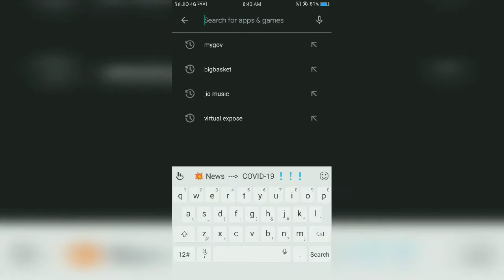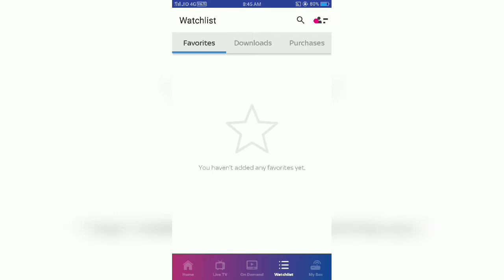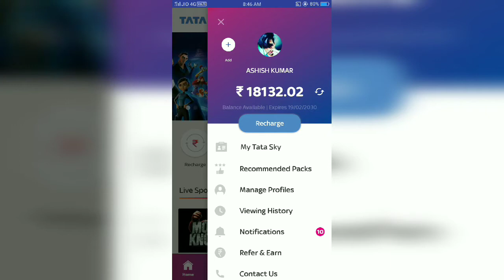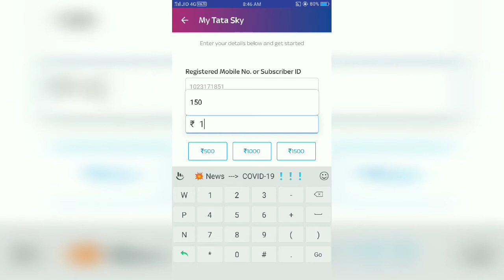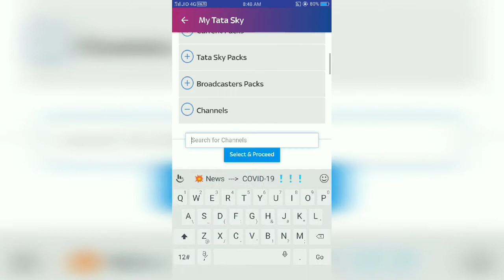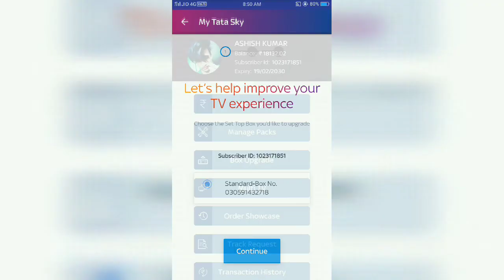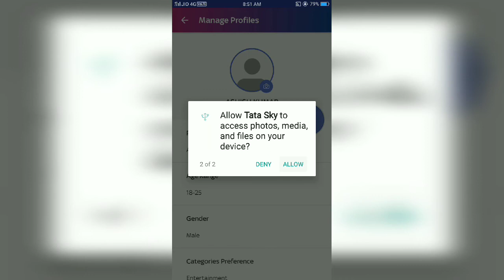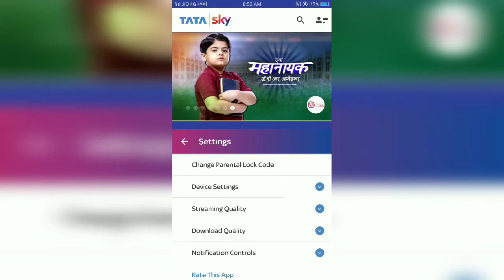Thing's to know about TataSkY || tatasky package selection || tatasky recharge review | Ashish Kumar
Aaj hum batane ja rahe complete review on tatasky app.

1. Titan Watches

2. Titan Mens Wrist Watches

3. Titan Ladies Watch